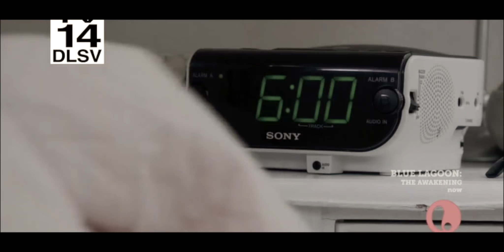AFTER Trailer (2017) | Indiana Evans & Harry Styles | based on the novel by Anna Todd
HI GUYS!! So many of you want Harry as Hardin sooo i decided to made this trailer with harry styles,

XOXOXOXOXO